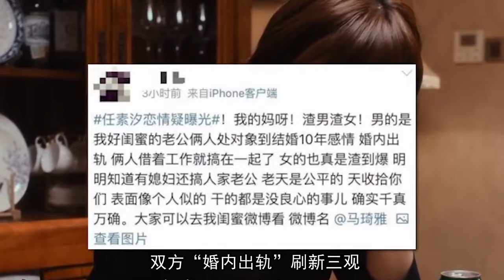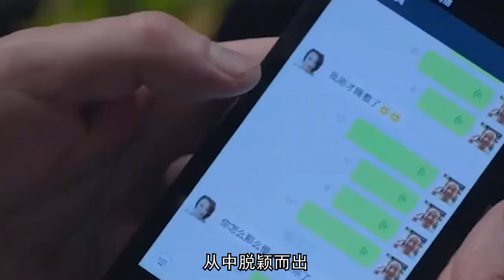任素汐：背叛婚姻人设崩塌，因冯小刚一句话落泪，竟由此再度翻红